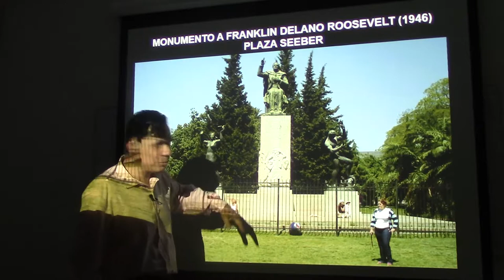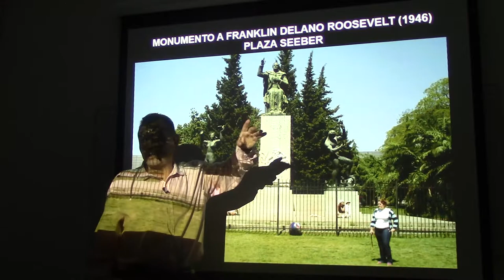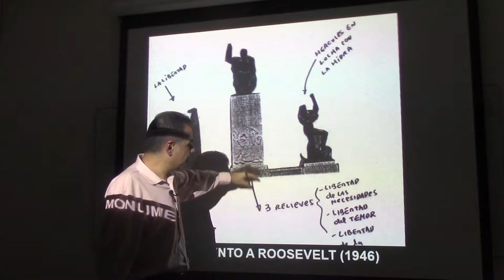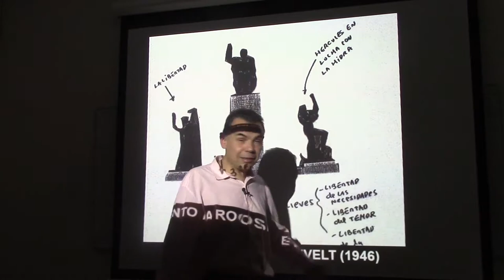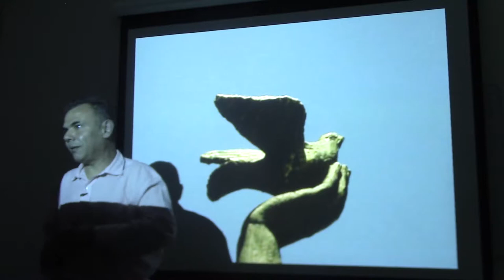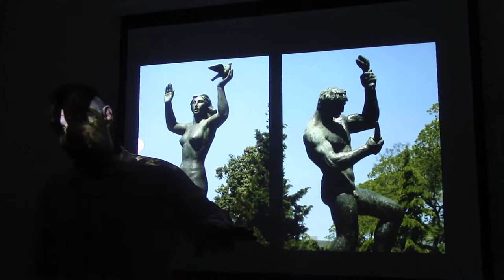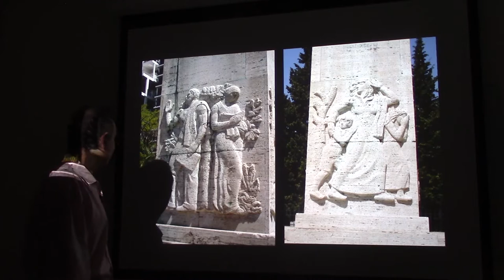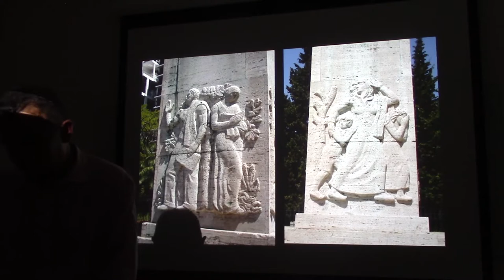101 MONUMENTO A ROOSEVELT POR EL DR JUAN LÁZARA